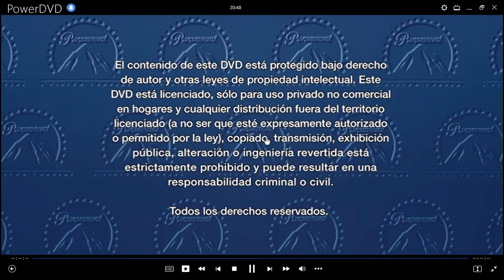Inicio DVD La Leyenda del Jinete sin Cabeza 2002 (Argentina)